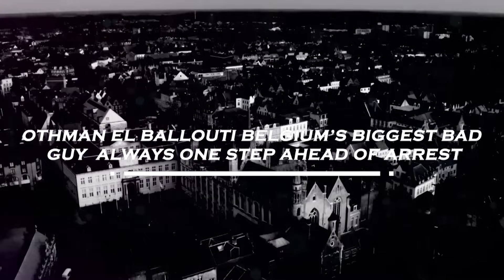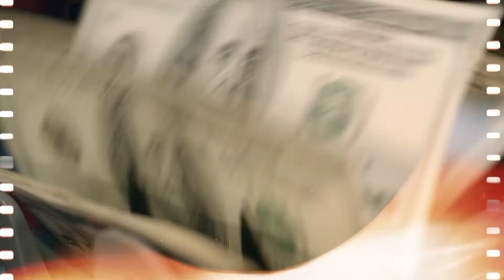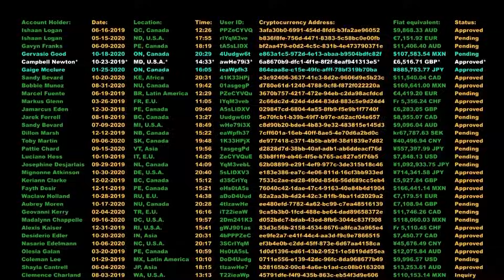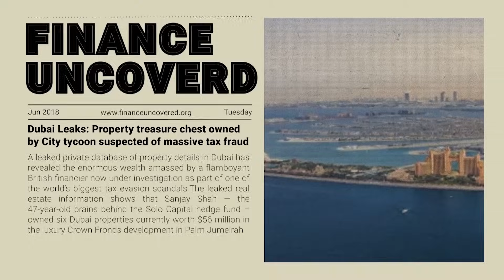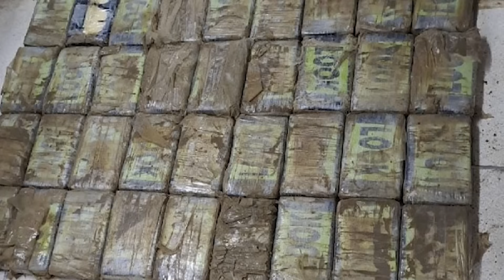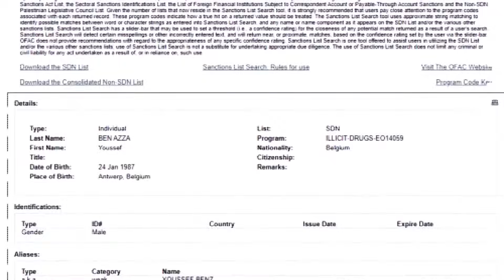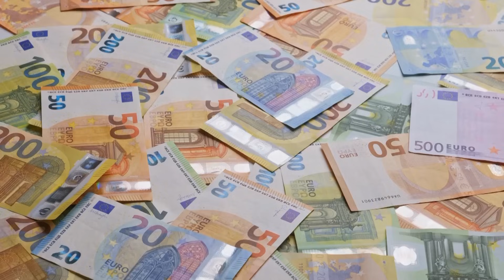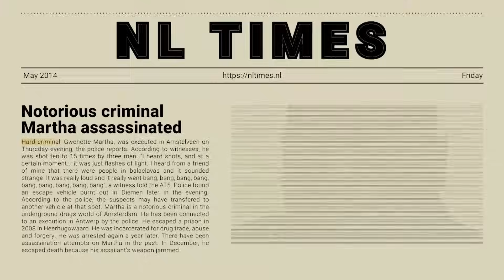Belgium's BIGGEST KINGPIN Who is Always Ahead of the Police!!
I take you on a journey to unravel the enigmatic world of Othman El Ballouti, a figure engulfed in mystery and controversy. Known as a real-estate tycoon, El Ballouti's deeper notoriety stems from his alleged deep connections with infamous criminal groups and a significant role in Antwerp port's import scene.

Despite being a target for the Belgian police and facing sanctions from the US Treasury, El Ballouti is said to lead a contrasting life of luxury in Dubai. His wealth, dwarfing that of some of Belgium's richest, casts shadows over its origins.

In this documentary, I explore the relentless pursuit by authorities amidst allegations of El Ballouti's involvement in substantial movements through Antwerp. From humble beginnings in Borgerhout to a figure of power and mystery, El Ballouti's tale weaves through the undercurrents of the business world.

I delve into his transformation from his early days to becoming a prominent figure internationally, maintaining a facade of legality. His narrative of evasion, arrest, and subsequent escape to Dubai paints a picture of a man straddling the lines between a legitimate businessman and a person of interest in Belgium. Join me in uncovering the hidden layers of Othman El Ballouti's intriguing story.

guidelines.
▶ All of these videos are licensed or used with permission from the original video owner.